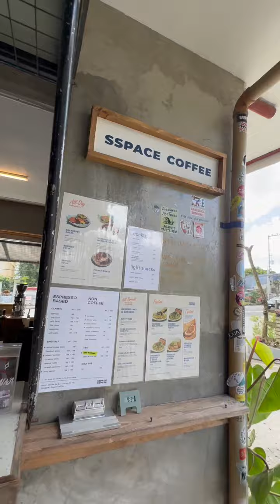RIDE PAAKYAT NG SPACE🚀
Sa sobrang taas, nag ride kami paakyat ng space🚀🥵

Charity ride din para kay Chan Marfil
Nangangailangan padin siya ng tulong pinansiyal para sa pag papagaling.
Chan Marfil